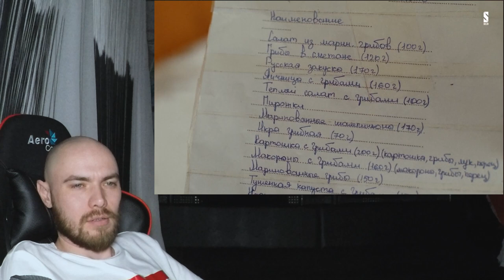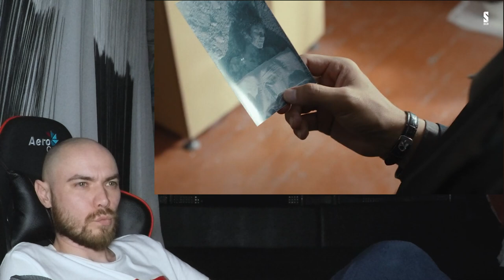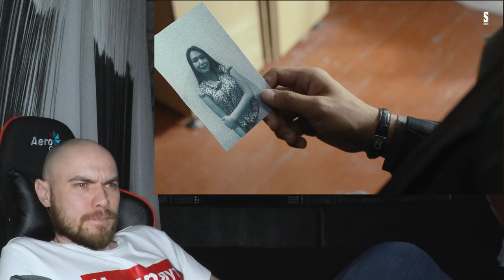5:32 | ДЕЛО №10 | РЕАКЦИЯ НА СЕРИАЛ